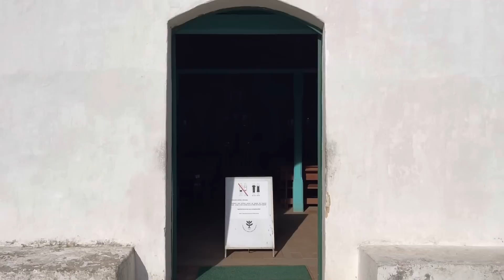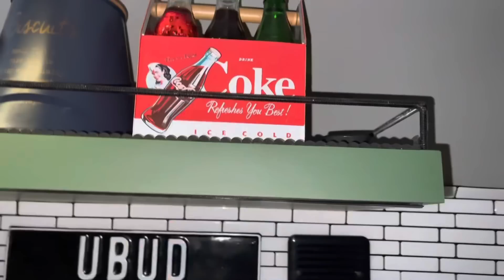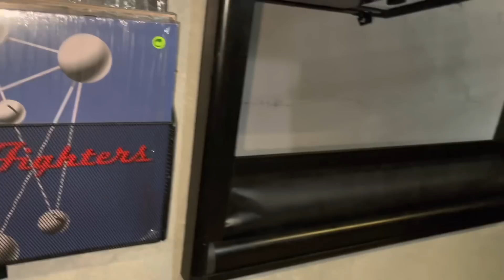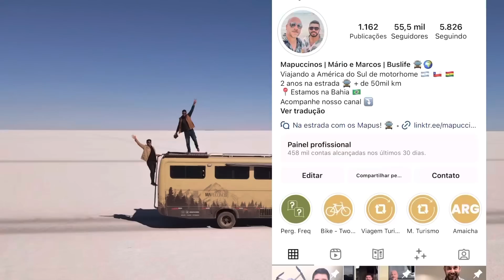⚠️Trocamos de MOTORHOME com ​⁠@soutiagoreis | TRANCOSO -BA T2 Ep 73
Faaaaaala minha gente!!!

No vídeo de hoje você irá nos acompanhar em nossos dias de motorhome em Trancoso na Bahia
Fomos até a praia dos Nativos em Trancoso, que lugar incrível!
Dessa vez trocamos de motorhome com o Rafa e Thiago, BuslifeBR, uma noite super divertida no motorhome deles! E para finalizar fomos jantar em nosso motorhome ! Foi bemm legal!

Esperamos que goste, não se esqueça de :

Isso nos ajuda muito!

E se você deseja apoiar ainda mais o NOSSO CANAL ,